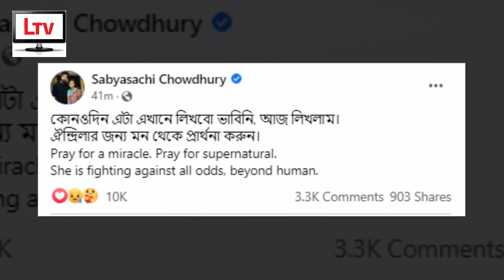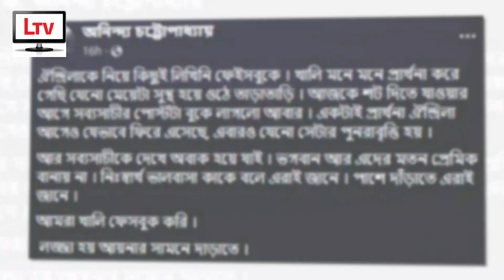ঐন্দ্রিলার মস্তিষ্কের কয়েক জায়গায় র*ক্ত জমাট! অবস্থার কিছুটা অবনতি | Aindrila Jeetu Anindya 2022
Video Details:
ঐন্দ্রিলার শরীরের অবস্থার অবনতি, ভেন্টিলেশনের মাত্রা বাড়ানো হল!

Aindrila Jeetu Anindya Latest News 2022